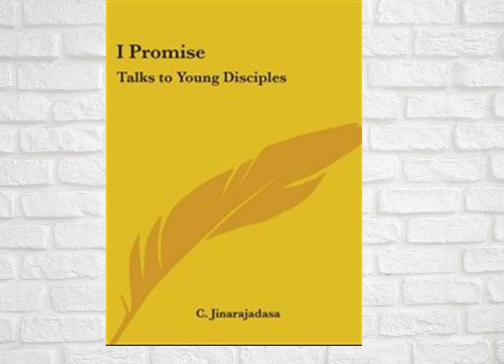I PROMISE BY C JINARAJADASA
PUBLISHED IN 1952 , FIFTH EDITION
AN ONLINE AUDIOBOOK FOR BEGINNERS AND YOUNGSTERS FOR SIMPLE TEACHING ON BRIGHT LOOKS, BRAVE WORDS, JOYOUS THOUGHTS AND KNIGHTLY DEEDS. EVERY WORD ELABORATE AND EXPRESSING THE MEANING WITH DAILY LIFE EXAMPLES.
TALKS TO YOUNG DISCIPLES
TALKS FOR CHILDREN AND STUDENTS
LANGUAGE ENGLISH
ORIGINAL TEXT IN AUDIOBOOK SPOKEN